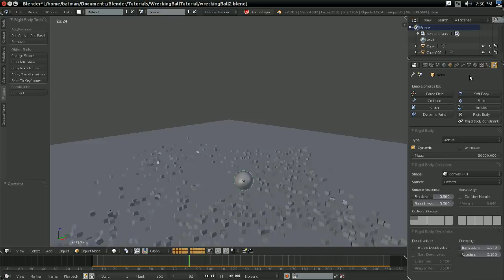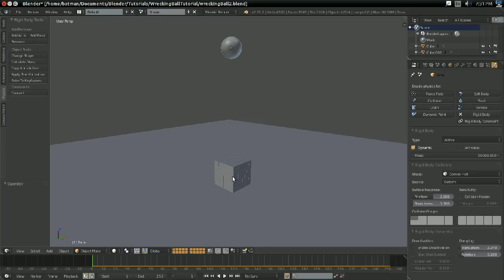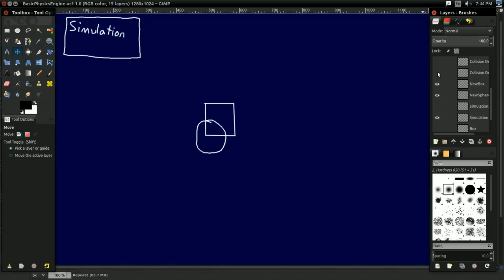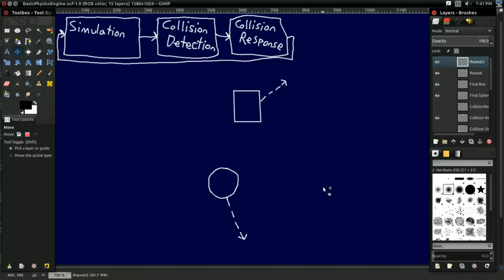#1 3D Physics Engine Tutorial: How Physics Engines Work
In this video, we talk about what a physics engine is and how it works.